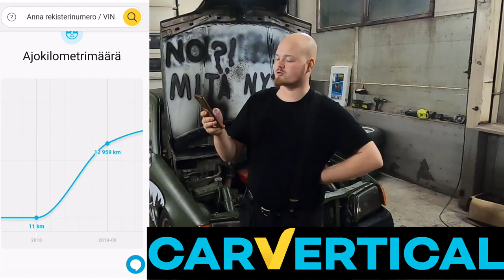w124 Mersujen ostaminen Pottukoiralta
Pistä muutkin somet seurantaan!!

timestampit
00:00 pottukoiras esittely
02:45 mainos
04:40 ORJA käynnistys yritys
06:50 TFC-992 käynnistys
09:25 ORJA kärryyn repiminen
10:37 kauppojen kättely Potun kanssa
11:30 matka kotiin
12:00 Käydään läpi mitä tuli ostettua
18:23 lopetus
18:33 TILAA KANAVA !